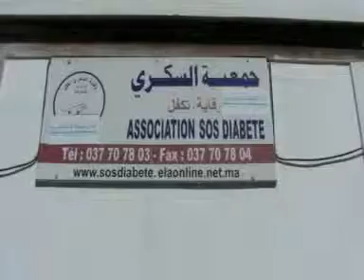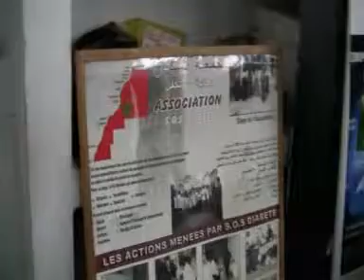استبدال 300 آلة قديمة لقياس نسبة السكر بالدم بأخرى جديدة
عملية استبدال 300 آلة قديمة لقياس نسبة السكر في الدم بأخرى جديدة لفائدة منخرطي جمعية السكري وقاية - تكفل بالمجان